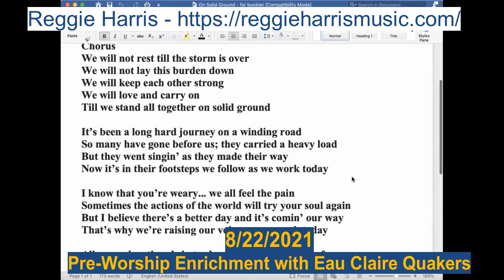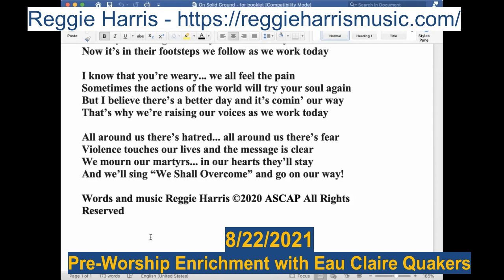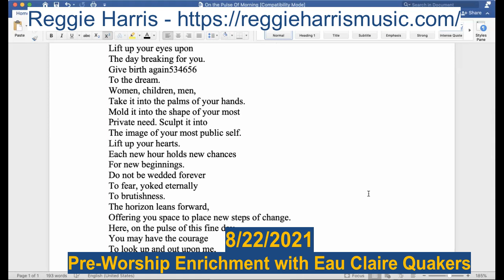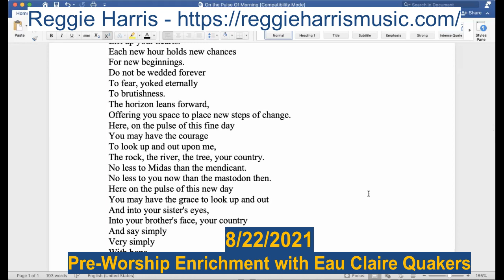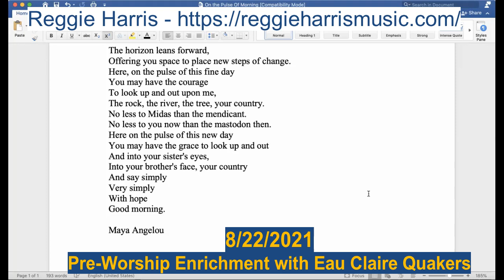Reggie Harris Shares Eau Claire Quakers PWE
Reggie Harris shared with Eau Claire Quakers pre-worship enrichment on 8/22/2021, singing his song On Solid Ground, and sharing part of Maya Angelou's On The Pulse of Morning.